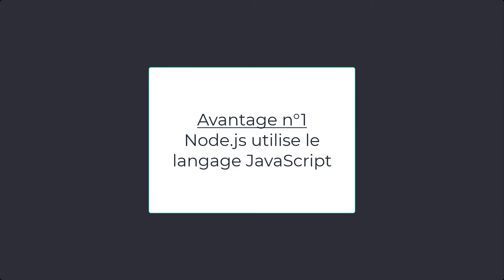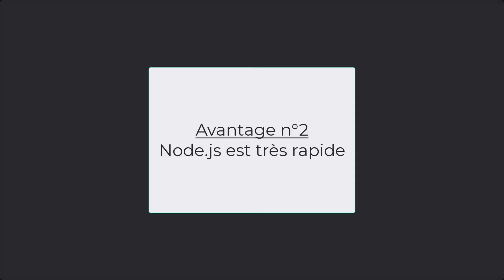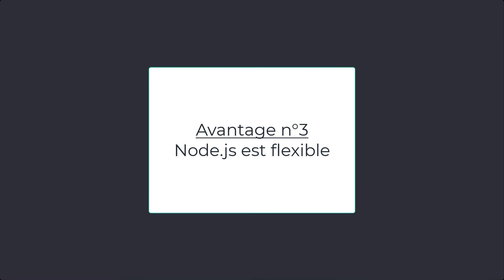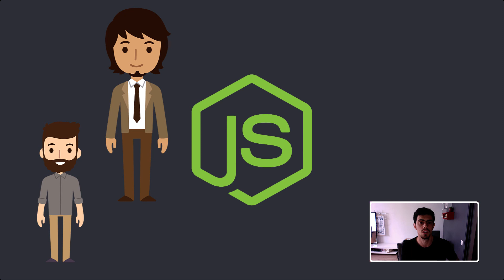Node JS Tutoriel français : Pourquoi vous devriez apprendre Node.js ?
🇫🇷 Dans ce tutoriel Node JS en français, nous allons voir ensemble comment développer facilement votre première application API Rest avec Express.js et MySQL. Node JS est actuellement le framework backend JavaScript le plus populaire au monde, et aussi un des plus performants, car Netflix (et la Nasa) l'utilisent pour développer leurs produits, qui comptent des centaines de millions d'utilisateurs.

En quelques soirées, vous verrez les éléments indispensables à avoir en tête avant de démarrer avec Node JS. Nous lèverons le voile sur les hypothèses cachées que l'on ne retrouve pas forcément sur les tutoriels en ligne : Qu'est-ce que Node JS exactement ? Quel type d'application vous pouvez développer avec Node JS ? Pourquoi est-ce si difficile d'apprendre Node JS ?

Je suis ingénieur logiciel et formateur professionnel dans une entreprise d'informatique comptant plus de 110.000 collaborateurs. Je facilite votre apprentissage de ces technologies, pour vous aider à progresser en tant que développeur.

Bon développement,

Simon.

PS : Cette playlist est un extrait de ma formation complète sur Node JS. Si vous êtes motivé pour développer votre première API Rest avec Node JS aux côtés d'un professionnel du JavaScript, pour l'équivalent d'un MacDo 🍔